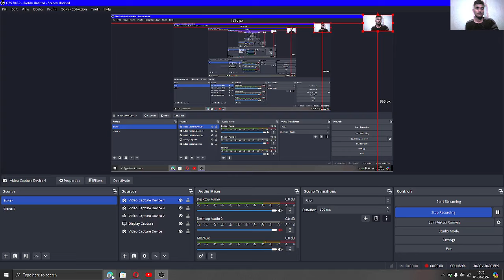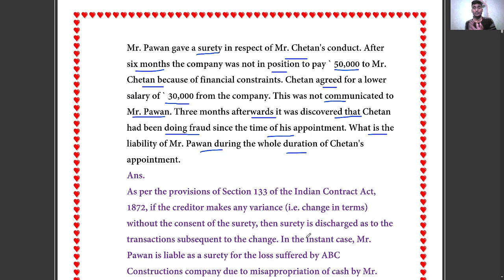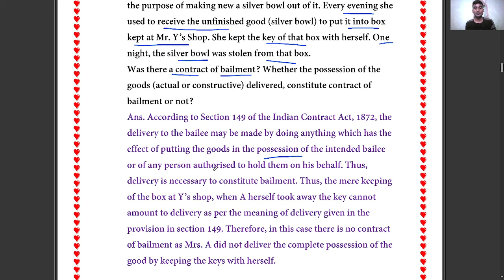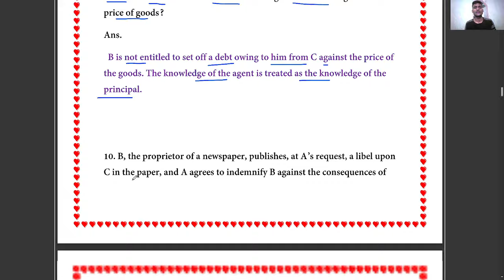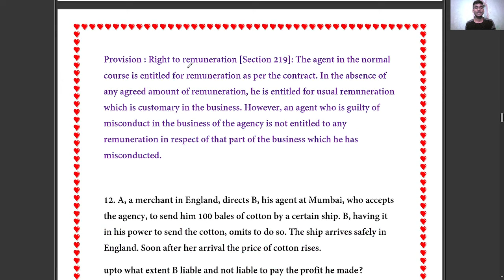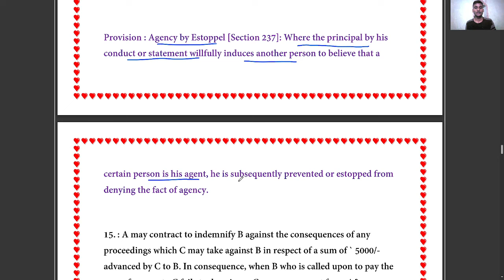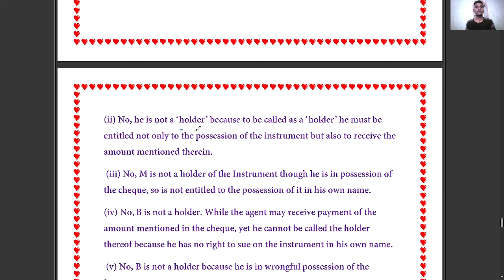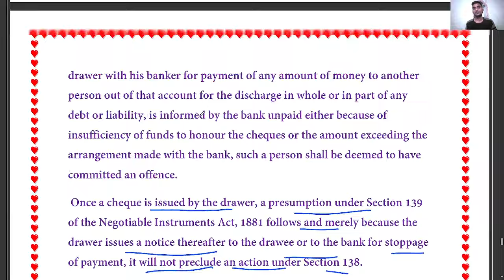LAW PAPER PREDICTION 😨- CA FOUNDATION JUNE 2024 EXAM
CA FOUNDATION EXAM JUNE 2024,CA FOUNDATION LAW SOLUTION MTP SERIES 2,MTP SOLUTION JUNE 2024 CA FOUNDATION,CA FOUNDATION IMPORTANT QUESTIONS JUNE 2024
you'll see such questions in your ca foundation exam June 2024